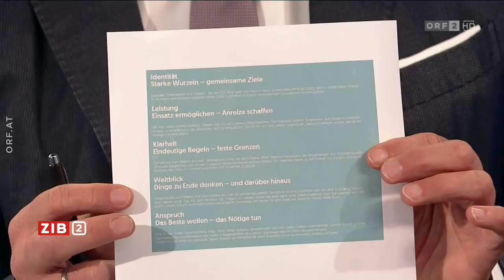ZIB 2: Finanzminister Blümel zur Kandidatur in Wien (25.8.2020)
Hallo. Hier gibt es für euch ein weiteres "ZIB 2"-Interview auf meinem Kanal. In der Ausgabe vom 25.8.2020 war Gernot Blümel zu Gast im Studio. Gute Unterhaltung!